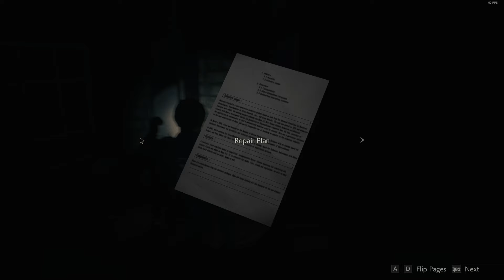Resident Evil 2 Remake - Let's Play 6 - Zombie Prison Breakout